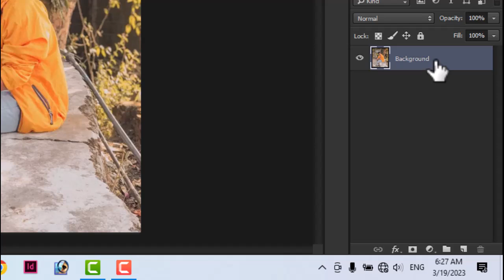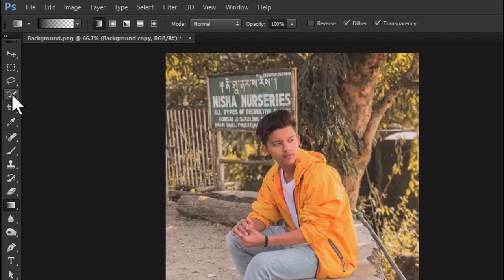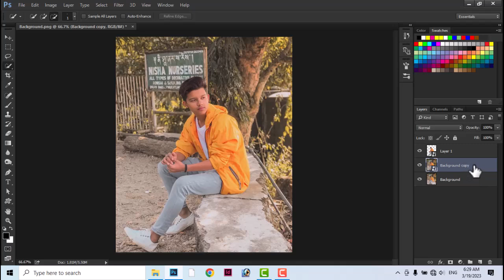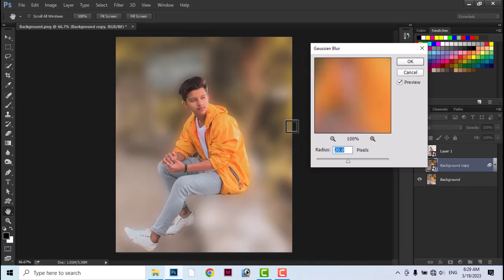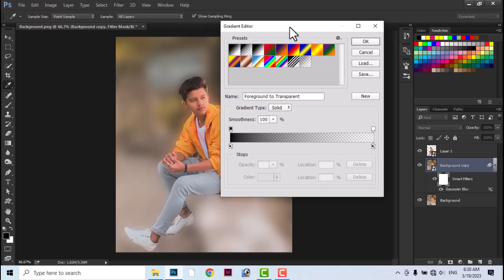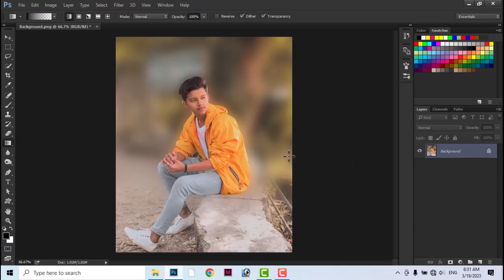ফটোশপে যেকোন ছবির ব্যাকগ্রাউন্ড ব্লার করার খুব সহজ কৌশল | How to blur background of any image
In this video I explain how to blur background of any image in photoshop CC 2015.
ফটোশপে যেকোন ছবির ব্যাকগ্রাউন্ড ব্লার করার খুব সহজ কৌশল